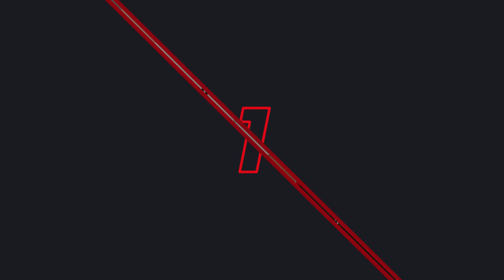LigaZwa Trikot-Ranking I Zwarakonferenz (Ranked)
Die Zwarakonferenz-Hosts Johannes Kristoferitsch, Harald Prantl, Patrick Gstettner und Regisseur Sebastian Stainer bewerten die Heimtrikots der LigaZwa-Saison 2024/25.

0:00 Intro und Spielregeln
1:24 Rang 10
2:55 Rang 9
4:56 Rang 8
6:18 Rang 7
7:58 Rang 6
9:30 Rang 5
11:07 Rang 4
13:10 Rang 3
14:41 Vize-Meister-Trikot
16:56 MEISTER-TRIKOT
19:20 Leider-Nein-Kandidaten